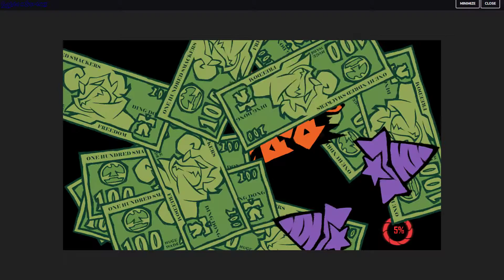GIGABUSTER gameplay - GogetaSuperx